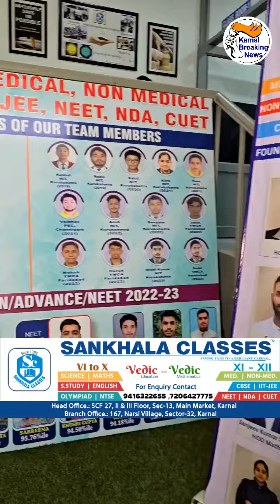बच्चों को 5100/- से लेकर 2100/- तक का Cash Prize Sankhla Classes के Admission/Scholarship Test में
बच्चों को 5100/- से लेकर 2100/- तक का Cash Prize मिलेगा Sankhla Classes के Admission cum Scholarship Test में , देखें Live. Call-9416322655, 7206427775